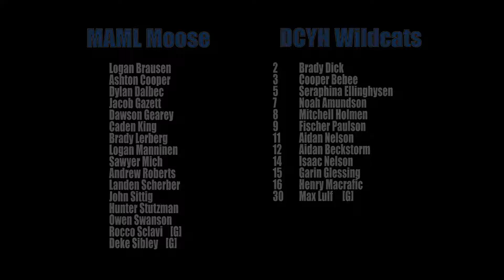2017JAN08 Wayzata Freeze Tournament - MAML B1 vs DCYH Squirt B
Notable Times:
05:51 MAML Goal
09:46 MAML Goal
13:46 End of 1st Period
19:31 DCYH Goal
27:30 End of 2nd Period
30:58 MAML Goal
38:29 MAML Goal
42:32 End of 3rd Period